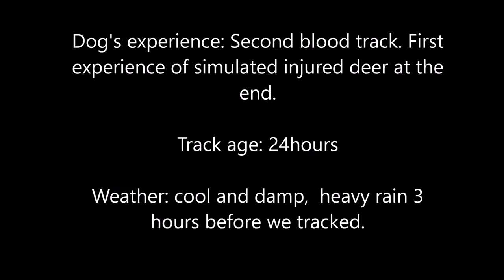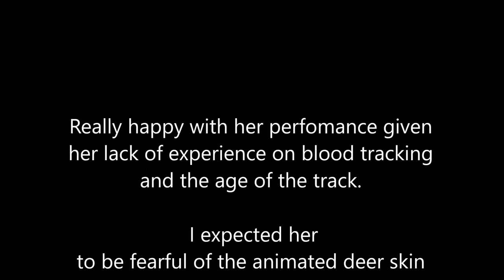Joker GWP second Blood Track UKDTR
Joker my rescue German Wirehaired Pointer doing her second ever blood track with UKDTR complete with animated deer skin and head to simulate tracking and finding an injured deer.

The track itself is 24hours old, had been rained on for the last 3 ours and the temperature was 8 degrees Celsius.

I tracked her on a short bungee line for the sake of my shoulders as she also runs canicross and bikejor and pulls hard, IF left to free track she would rush the track and lose it, so I try and hold her back but go at a speed to prevent her losing interest as she is prone to with anything she can't do at her default speed of flat out.

When we discover the 'deer' she is encouraged to give voice at it, which she does.

Very pleased with her first propper go. Thank you UKDTR